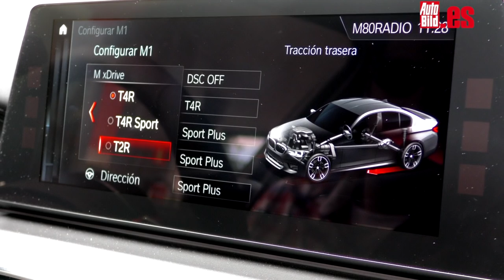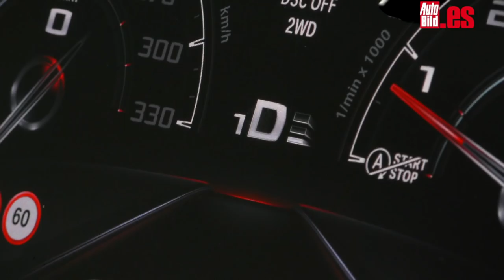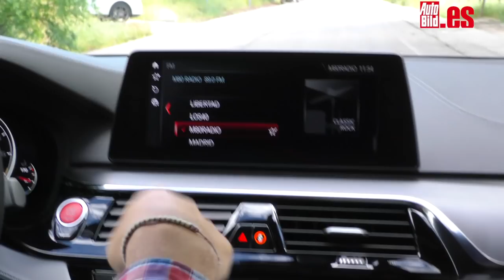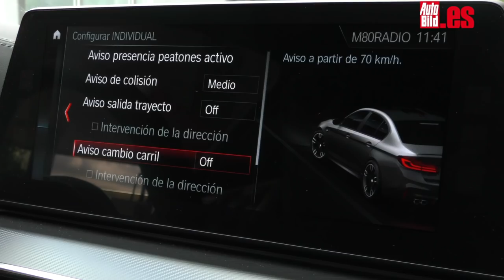BMW M5 2018 - Prueba a fondo: cinco cosas que nos gustan y dos que no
En el siguiente vídeo del BMW M5 2018 te contamos todo sobre él y, además, hacemos especial hincapié en cinco características que nos han gustado y dos que no.

El nuevo BMW M5 fue revelado el pasado mes de septiembre en el Salón de Frankfurt 2017 y llega con una serie de novedades dentro de la historia de la emblemática berlina de alto rendimiento. La más destacada es que es el primero M5 en incluir un sistema de tracción integral de la historia.

Lo mejor y lo peor en este vídeo del BMW M5
Esta novedad llega para luchar más de cerca con sus competidores alemanes, el Mercedes-AMG E63 y el Audi RS 6 Avant. Sin embargo, el sistema de tracción M xDrive ofrece tres modos diferentes: el básico es el 4WD, el 4WD Sport desvía más par a las ruedas traseras y permite que deslicen más, mientras que el 2WD permite contar con un sistema de propulsión trasera convencional con diferencial Active M Differential que permite rendir tributo a la tradicional configuración del M5.